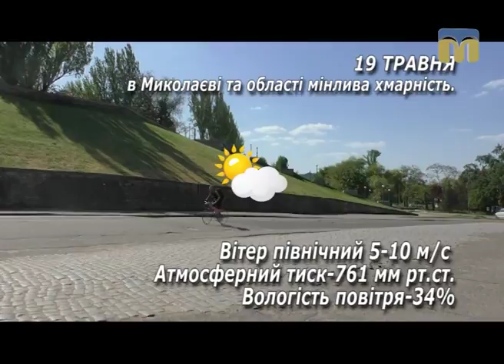Народні прикмети, прогноз погоди на 19 травня 2017 року